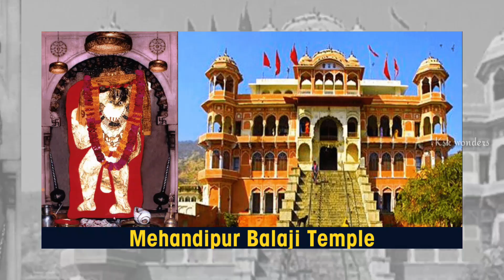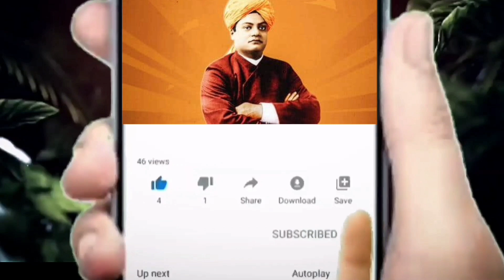దయ్యాలను కట్టిపడేసే మహాదీపూర్ ఆలయ రహస్యాలను శాస్త్రవేత్తలు ఇప్పటివరకు ఛేదించలేకపోయారు||ksk wonders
పాముకు జన్మనిచ్చిన మహిళా.. వైరల్ వీడియో ప్రతి ఒక్కరూ తప్పక చూడండి||ksk wonders